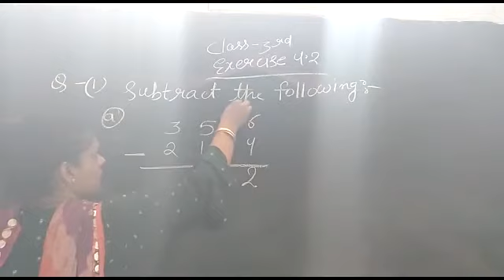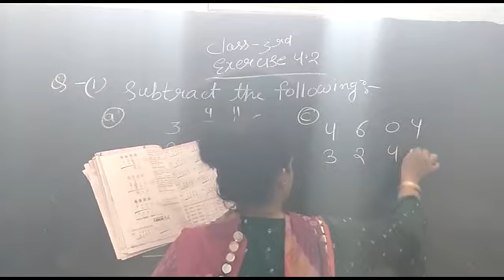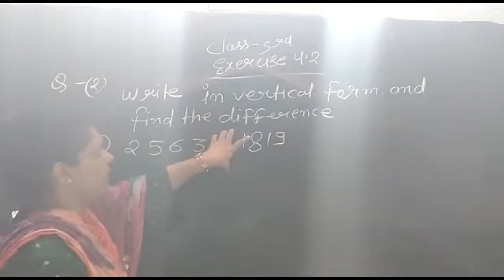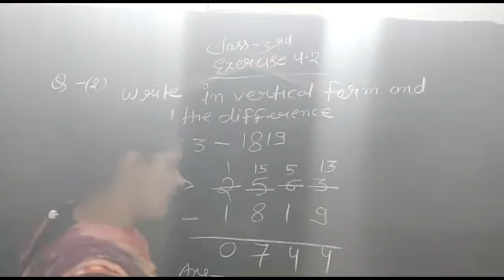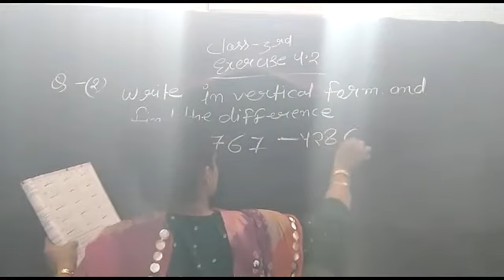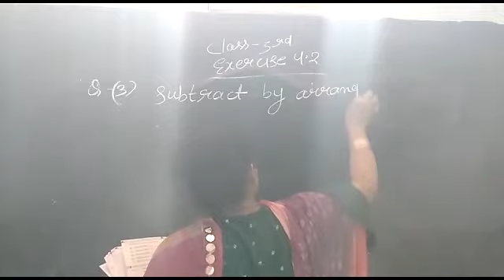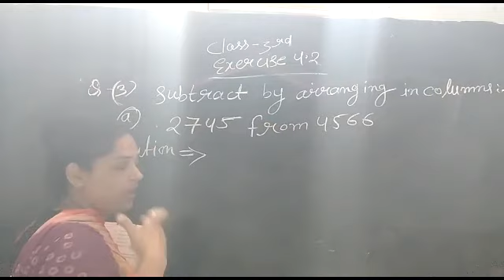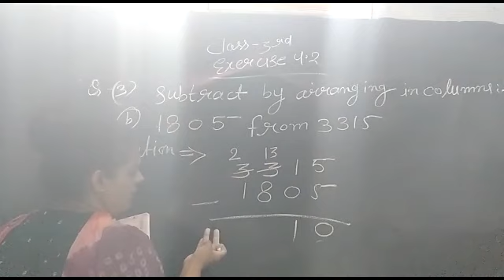CLASS :- 3rd EM Maths Unit :- 4 Exercise :- (4.2)